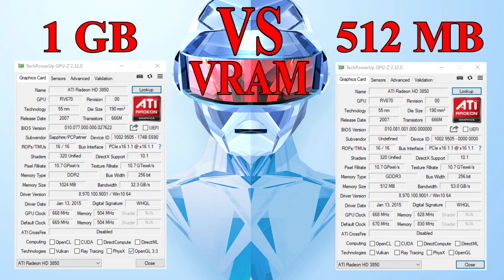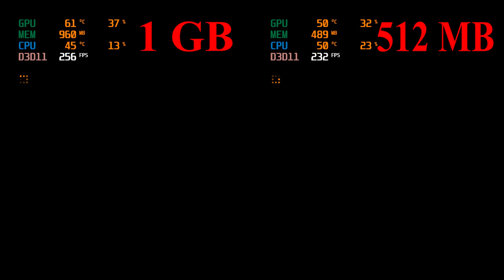Объем VS пропускная способность видеопамяти. 512mb vs 1gb . Radeon HD 3850 в 2020.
Объем VS пропускная способность видеопамяти.
1gb vs 512mb.
Всегда ли больший объем видеопамяти означает большую производительность?

0:00 Вступление
0:50 CS:GO
1:47 Warface
4:48 World of Tanks
5:21 World of Tanks enCore
7:58 GTA V
10:02 Заключение